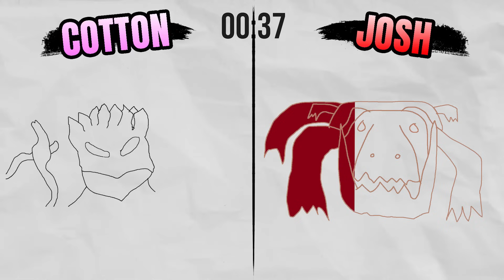Primordial Malzeno VS Gaismagorm - ULTIMATE TURF WAR - Pro VS Noob VS Monster Hunter!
Pro and Noobs play out the battle of the kingdom and it gets tense! Enjoy!

Monster Hunter Rise Sunbreak gameplay is on hold so now witness Monster Hunter Pro and Noob funny moments as we take on Monster Hunter Wilds with incredible new Monster Hunter Wilds gameplay with all the Monster Hunter Wilds new monsters monster flying mount buddy Monster Hunter Wilds new weapon great sword Monster Hunter Wilds weather new map Monster Hunter 6 reveal release date trailer 2025 returning monsters flagship monster MMO Monster Hunter Wilds secrets breakdown Monster Hunter Wilds bowgun elder dragon open world Monster Hunter Wilds all new monsters returning monsters Monster Hunter Wilds slinger clutch claw scout flies new map Monster Hunter Wilds open world Monster Hunter Ultimate Turf War VS Primordial Malzeno Gaismagorm Akantor Shara Ishvalda!